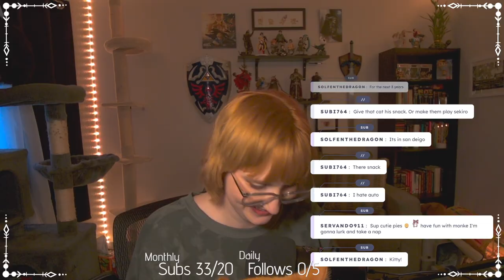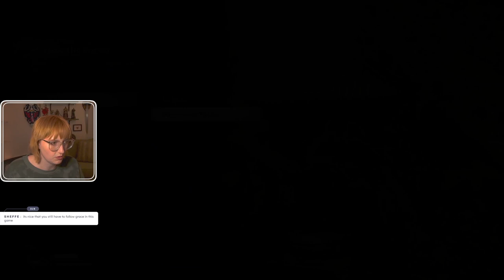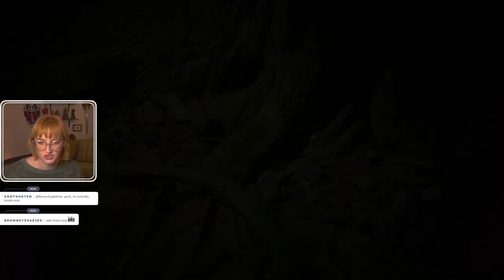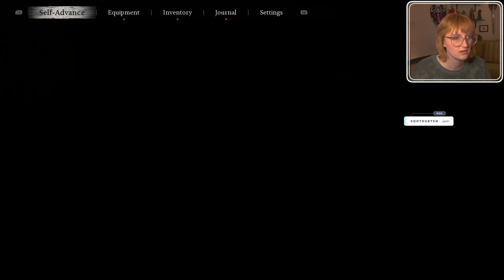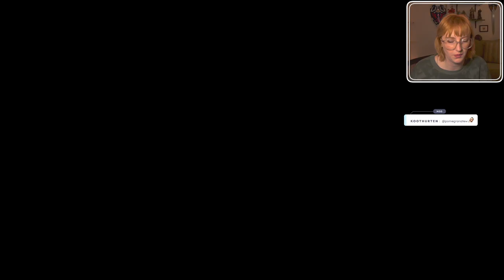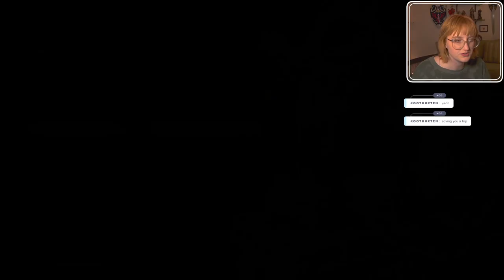Black Myth: WuKong First Playthrough - Day 1 | FULL VOD | 23 Sept, 2024